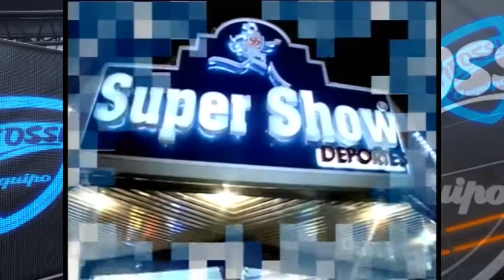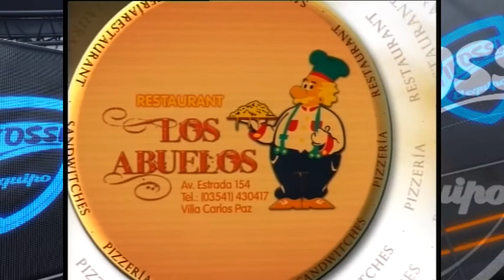Tifossi Web Del 20-08-2014